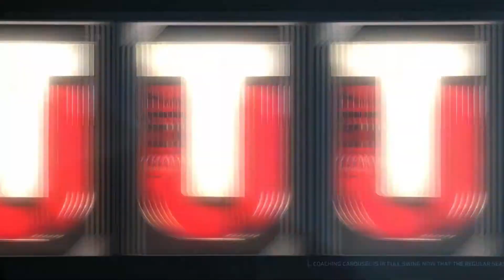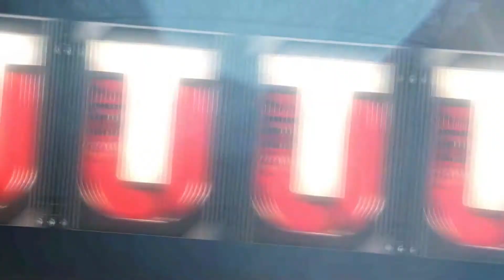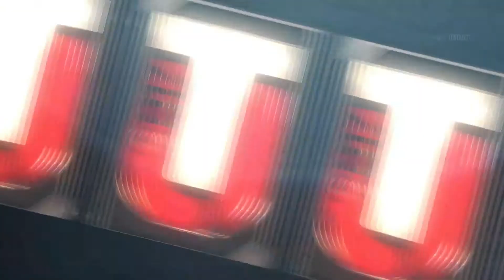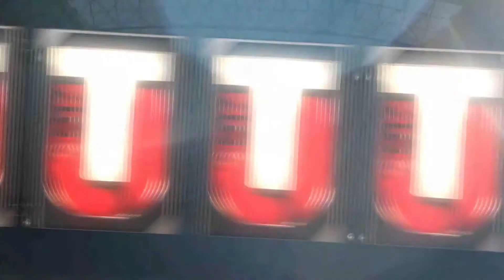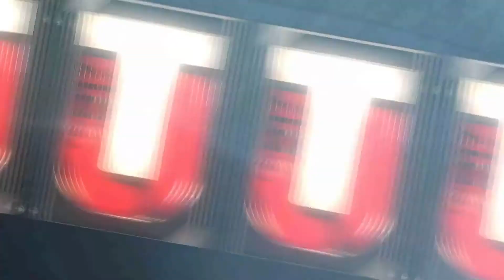Superbowl Past And Present Bundles!! - WE OPEN BOTH!! - Madden NFL 17 Ultimate Team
We open a past bundle and a present bundle!!